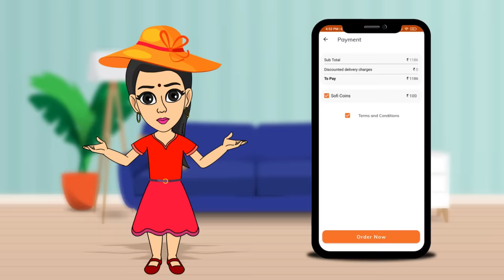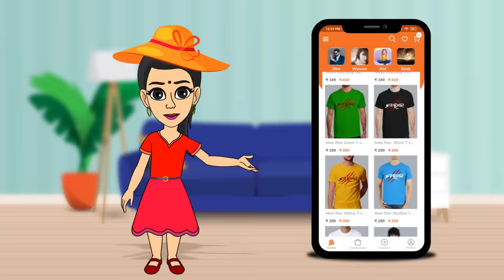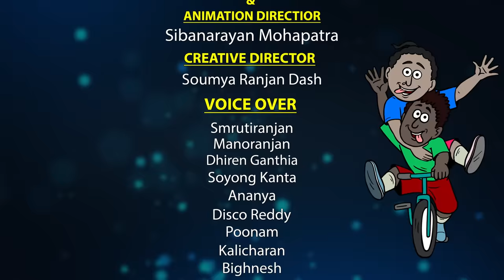Natia Comedy Part 247 || Jalapari